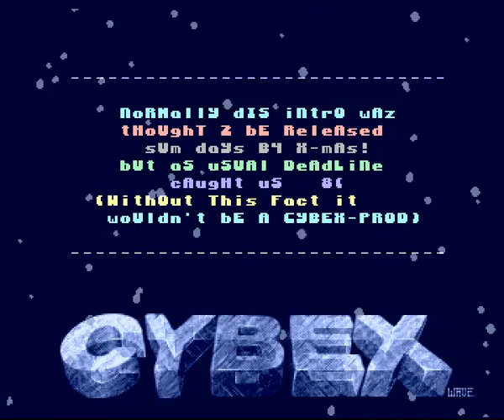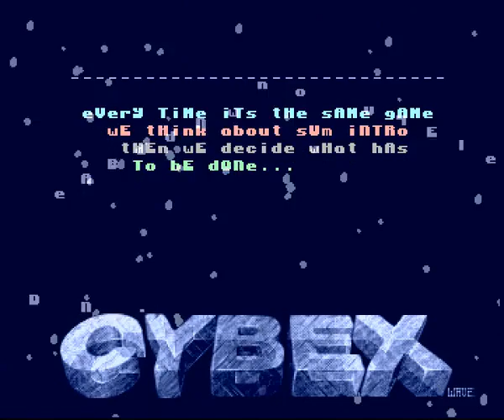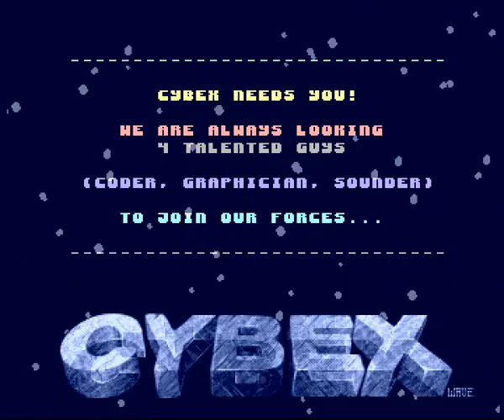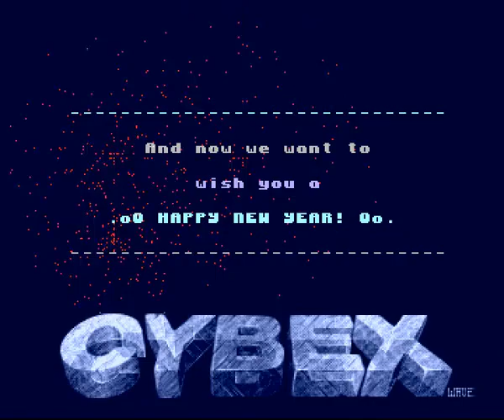Amiga Intro - Happy X Mess - Cybex